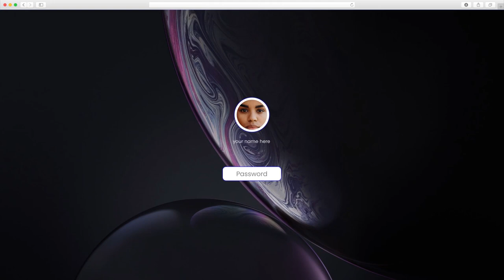Like Share Subscribe Intro Business Opener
It uses a stunning combination of effects and graphics elements to reveal and enhance your idea. A versatile call to action screen for your Facebook and YouTube videos. Impress your audience with this cool looking and creatively animated AE template. Available in 4K and HD. It contains 9 Images and 12 Text Placeholders!